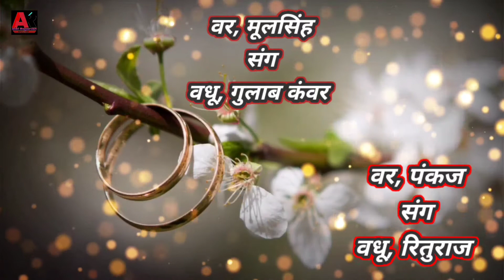Hindi Wedding Invitation video | WhatsApp wedding invitation video | Abhi Rajpurohit